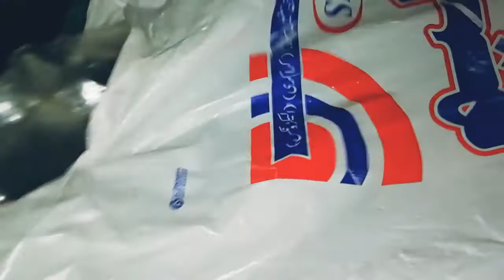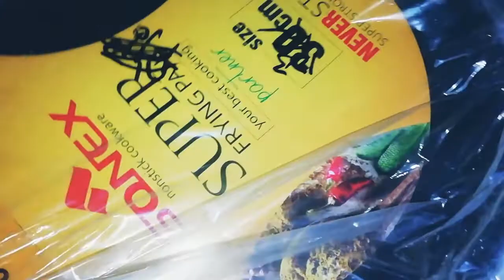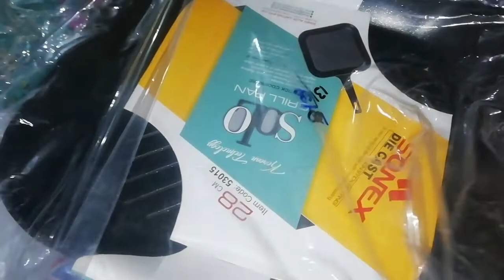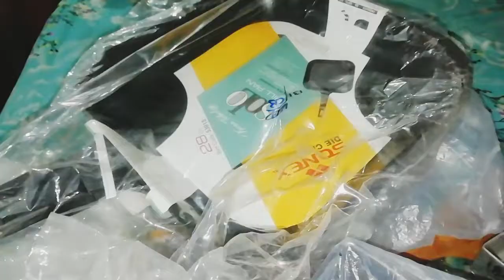Today No Cooking|Shopping for Kitchenware Vlog|Life with Sadia